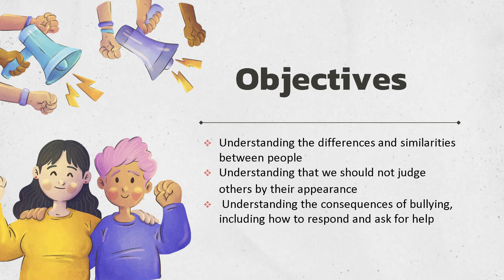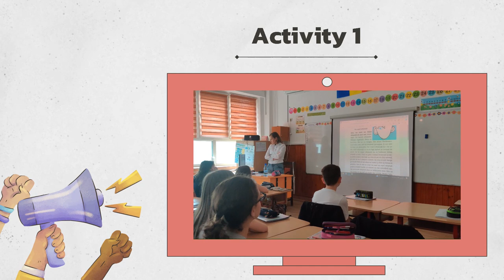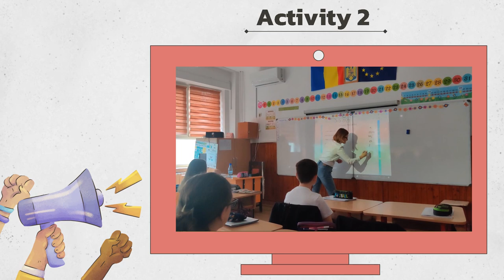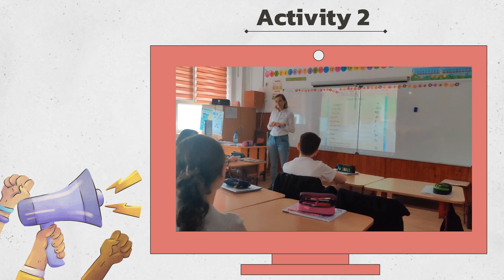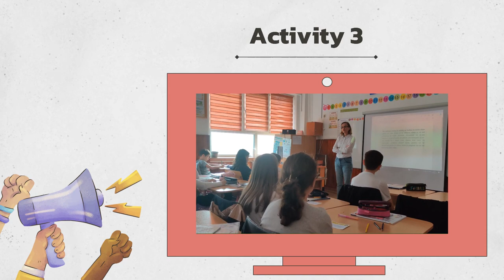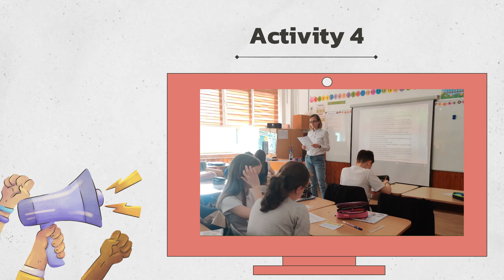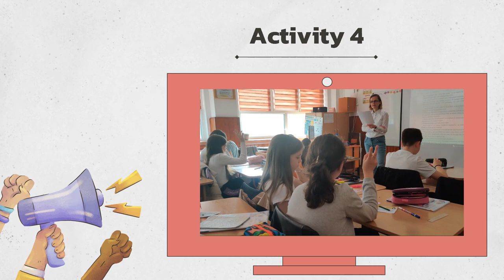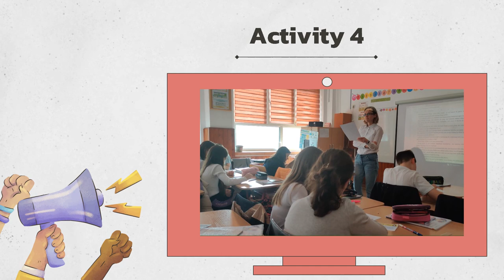We are all wonders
We are all wonders- School no 7- Iuliana Ivan